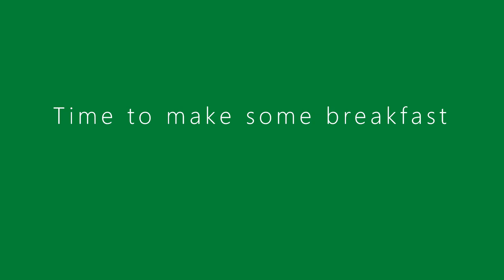WHAT I EAT IN A DAY | high protein, healthy & simple meals |Akello Rikot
Hey guys, I hope that you all are doing well! In today's video, I brought you a what I eat in a day vlog. Since I know that a lot of you guys have been requesting for me to make this video for a very long time. Anyway, I hope you enjoy!